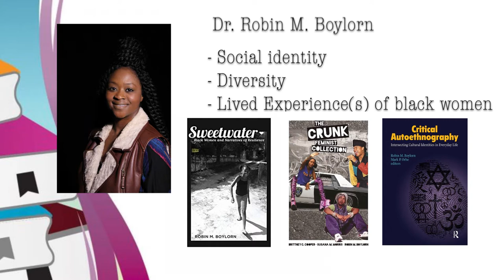Sojourner Truth Lecture 2019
Each year at Mason, Women and Gender Studies and African and African American Studies takes the lead in co-sponsoring the Sojourner Truth Lecture Series during the spring in honor of Black History and Women’s History months. In the past, our speakers have included Ntosake Shange, Donna Brazile, bell hooks, Anita Hill, Patricia Hill Collins, Dorothy Roberts, Nekima Levy-Pounds, Janet Mock and other notable women. It is one of our signature events during the spring semester. We design the Sojourner Truth lecture to be a rich and varied experience and thus we construct the speaker's visit around the lecture but also include a smaller event, such as a seminar with students or a conversation among women across racial/ethnic backgrounds.

This year we will feature two speakers: Dr. Keeanga-Yamahtta Taylor and Dr. Robin M. Boylorn who are scholars, activists, and award-winning authors.

4:30PM
Dewberry Hall, JC
George Mason University - Fairfax Campus

Women and Gender Studies
African and African American Studies
Diversity, Inclusion and Multicultural Education +
LGBTQ Resources
American Evolution
University Life
Higher Education
Interdisciplinary Curriculum Collaborative